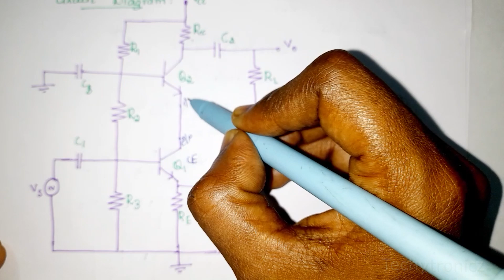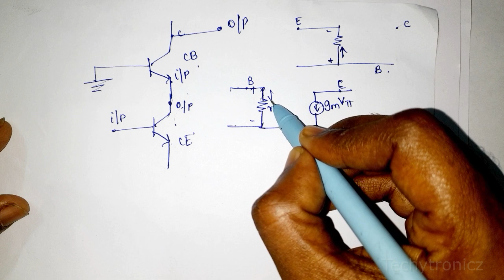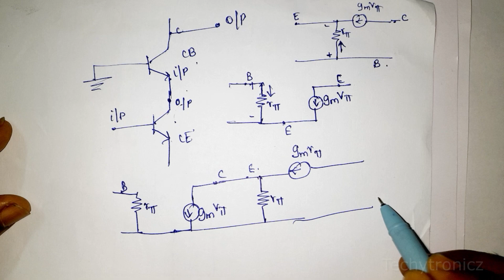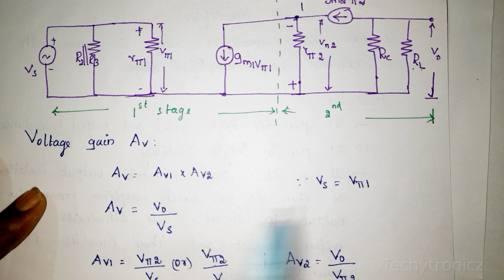Cascode Amplifier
Cascode Amplifier in Tamil

Multistage Amplifier in tamil

EDC

ECE